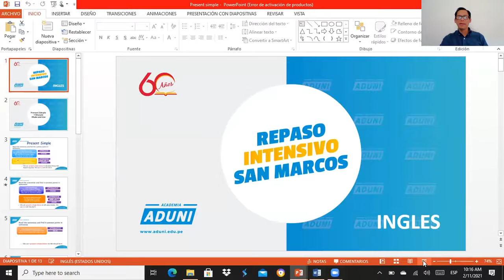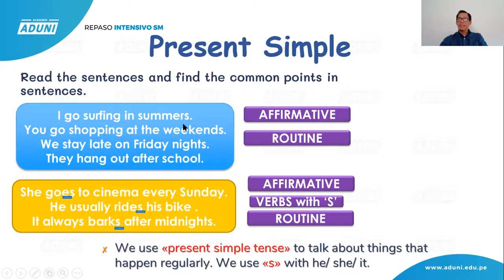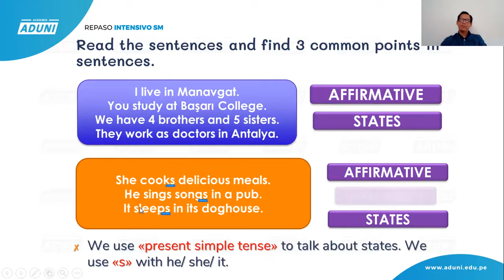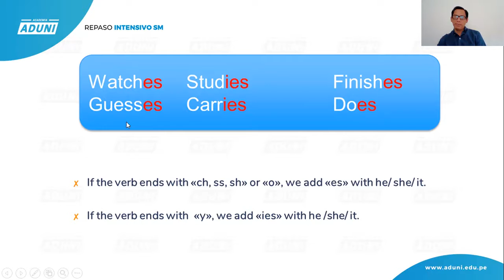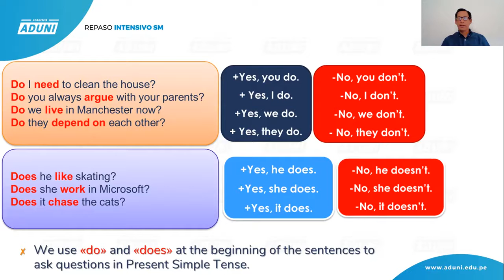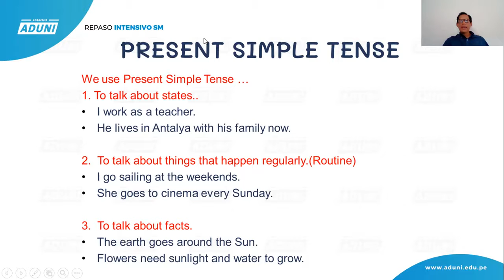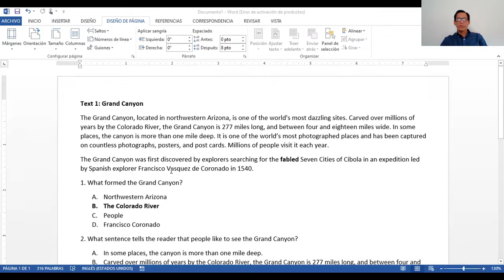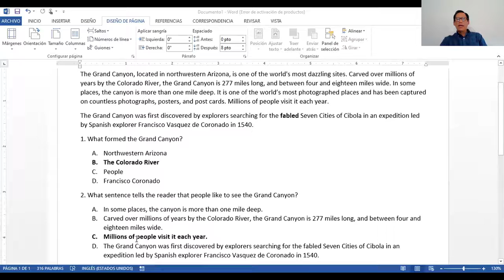INGLÉS SM 2 - INTENSIVO ADUNI